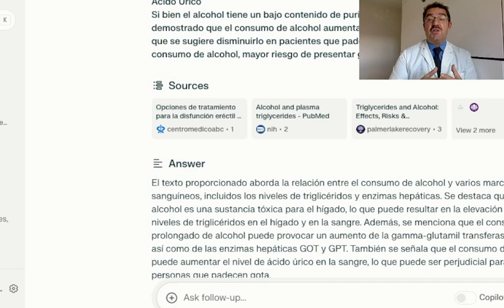BEBER ALCOHOL 🍷 5 ÍNDICES que AUMENTARÁN en tu ANALÍTICA | Medicina Clara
BEBER ALCOHOL de forma habitual: PARÁMETROS ANALÍTICOS ALTERADOS tras el CONSUMO crónico de ALCOHOL. Os lo explicamos en este vídeo de Medicina Clara.

✅ Si te encanta este vídeo puedes agradecerlo Comprando un ❤️ Super Thanks ❤️ y si te encanta el Canal 👉Hazte miembro de Medicina Clara
Medicina Clara con el Doctor Bueno. Vídeos de medicina en Youtube explicados de forma sencilla para público general. Medicina Clara se convierte en una herramienta de consulta sobre salud para todas las personas, Medicina Clara es un canal de Youtube especializado en salud que ofrece información veraz de la mano del Doctor Bueno, doctor en cirugía y profesor universitario.

Medicina Clara with Doctor Bueno. Medicine videos on YouTube explained with easy words for the general audience. Clear Medicine becomes an excellent medical consultation tool for each person. Medicina Clara is a Youtube channel specialized in health, which offers reliable information managed by Doctor Bueno, Doctor surgeon and university professor.

Ahora también disfruta del servicio "Videoconferencia con el Dr. Bueno". Un servicio exclusivo, privado y confidencial donde podrás hablar con el Dr. Bueno face to face. Pregúntale quiénes son los mejores médicos o cirujanos para tu enfermedad. Consulta las condiciones en la web o a través del correo electrónico.

Bot Medicina Clara en Telegram y en Whatsapp.